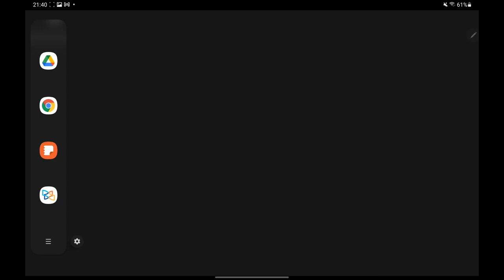Multitasking bei Samsung Geräten - Multiwindow Tutorial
In diesem Video zeige ich euch, wie ihr mehrere Apps nebeneinander benutzen könnt. Das können z. B. zwei Notizen sein, oder auch irgendwelche anderen Apps.
Dafür verwende ich das Multiwindow Feature, das ich mittels Seiten Paneelen von Samsung öffne.
Als Beispiel dient hier, wie man 2 Samsung Notes Notizen nebeneinander anzeigt.

Schreibt mir gerne euer Feedback in die Kommentare!

In diesem Video:
*Mein aktuelles Tablet

*Wenn ihr etwas auf Amazon bestellt nachdem ihr auf einen meiner *Links geklickt habt bekomme ich eine kleine Provision. Für euch bleibt der Preis dabei gleich.